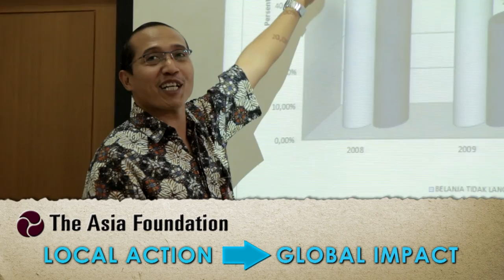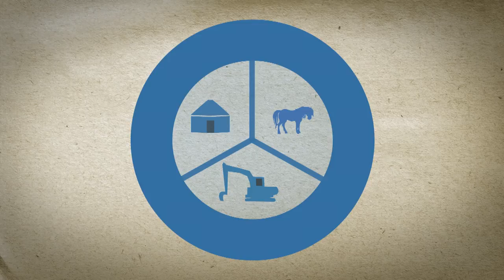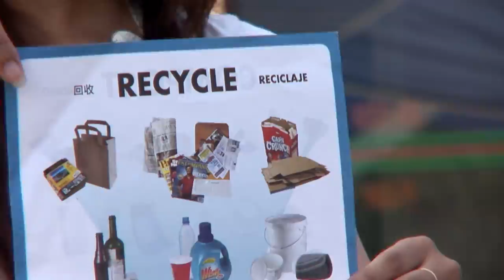The Asia Foundation's Environment Programs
The Asia Foundation's Environment programs support Asian initiatives to ensure the sustainability of the natural environment and resources as fundamental to Asia's development and future well-being. The Asia Foundation works with a broad range of local stakeholders including civil society, government, and the private sector. We initiate high-impact programs to strengthen the institutions and processes through which environmental resources are managed, and to improve environmental policy.